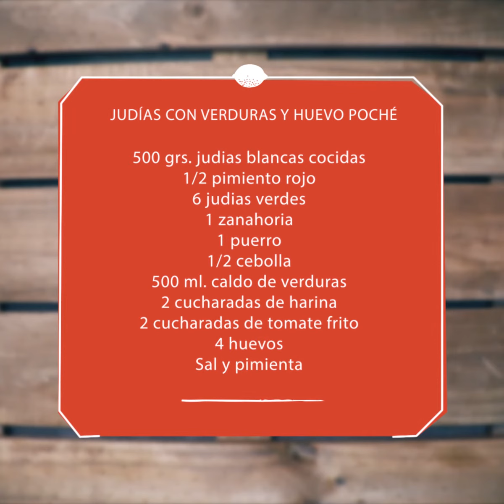Judías con verduras y huevo poché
Una receta fácil y rápida para dar la bienvenida al otoño

¡¡¡Que aproveche!!!

Estamos muy conectados... :-)
Y si quieres que hagamos alguna receta, pídenosla!
Gracias por mirar!!
Besos!!